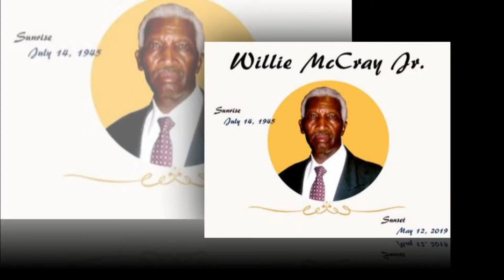Willie Sunny McCray Memories